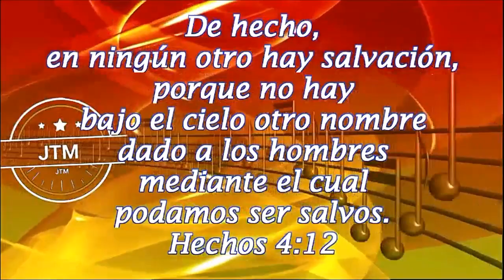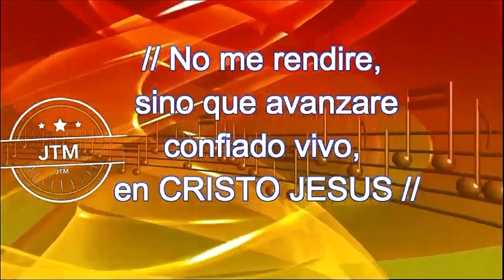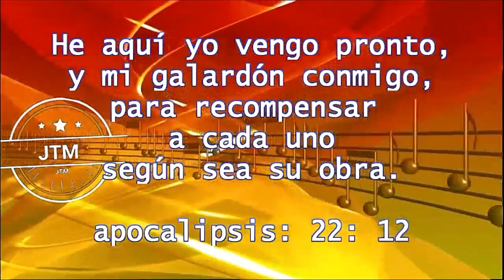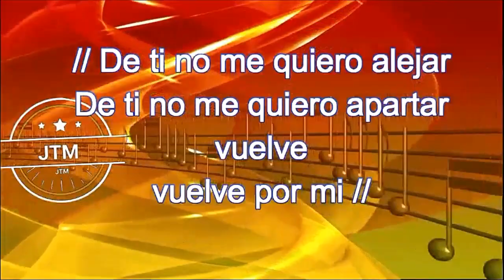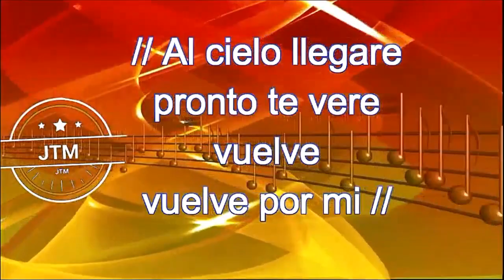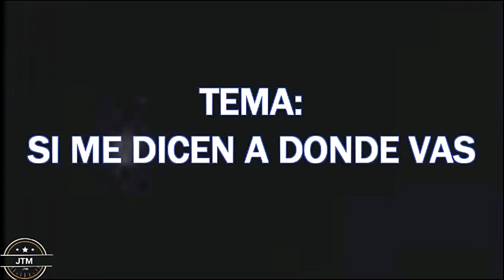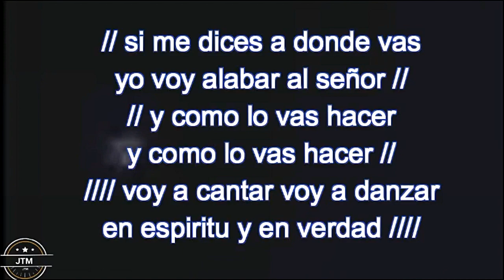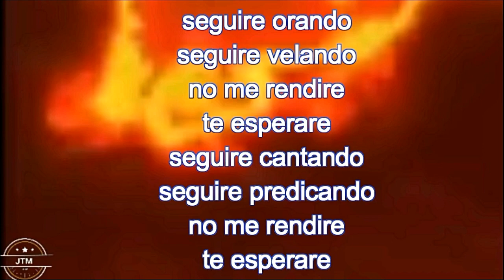Pista karaoke popurri Ministerios de alabanzas 1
Toda la gloria sea para Dios

La autoria de los audios
Son de este canal de bendición